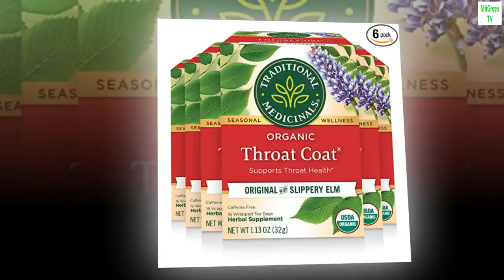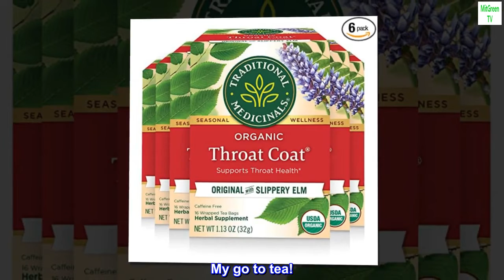Traditional Medicinals Organic Throat Coat Seasonal Tea, 16 Count (Pack of 6)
Personality: Smooth and silky. Herbal Power: Helps you sing it loud, say it proud, stand up and be heard. Reason to Love: Slippery elm or Ulmus rubra (Latin for "red elm," so called for its lovely reddish bark) is a beautiful, native North American elm tree. It’s the inner bark of this tree that is actually called "slippery elm" due to its, yes, slippery, smooth, and slimy-in-a-good-way properties. Combined with licorice and marshmallow root, we think this tea blend is like taking your voice to the spa--because we all need a little comfort sometimes so we can get back to being our best. Taste: Sweet and earthy, silky, with a distinct licorice taste. The statements have not been evaluated by the Food and Drug Administration. This product is not intended to diagnose, treat, cure or prevent any disease.

Best tea - sore throat or not
This tea was recommended by my niece when I was sick. It certainly helped my throat. I’ve been having it almost every night and it’s so soothing especially with allergies. It tastes great and has a subtle aroma. My go to tea!